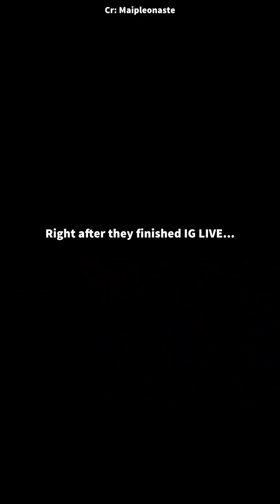[ENG SUB] 200328 Nicotine - Off & Gun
Gun: What's the name of this song?